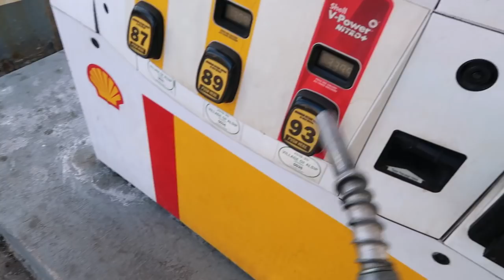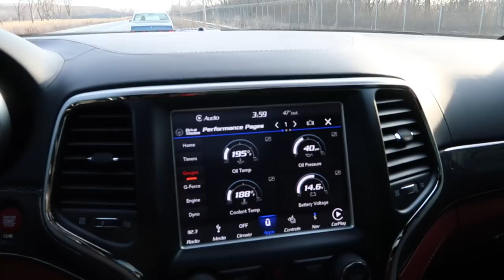LS SWAP NITROUS MALIBU AND MY TRACKHAWK GOES TO MEXICO !!!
LS SWAP MALIBU WITH NITROUS AND 22S AND TRACKHAWK GOES TO THE STREETS OF MEXICO LOOKING FOR ACTION.